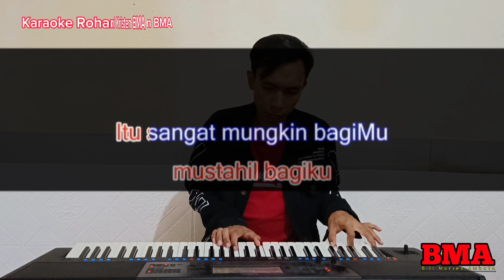MUJIZAT ITU NYATA || KARAOKE ROHANI || DO = B || NADA TINGGI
Shalom